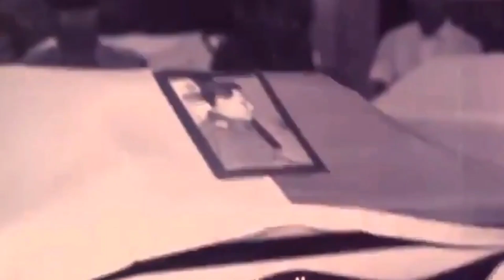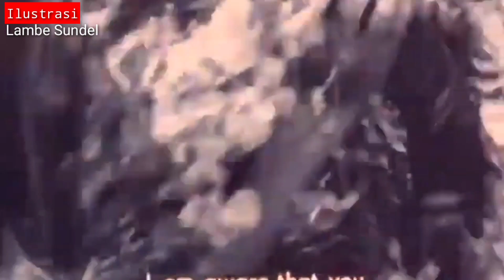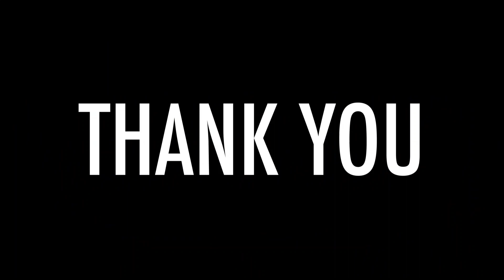Sadis, Balas Dendam Soeharto pada Ahmad Yani dan AH Nasution, Ditempeleng, Dipecat, Justru Berkuasa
Balas Dendam' Soeharto pada Ahmad Yani dan AH Nasution, Dulu Ditempeleng, Dipecat, Tak Lama Justru Berkuasa
Sosok Presiden ke-2 Republik Indonesia Soeharto merupakan sosok paling misterius di peristiwa pemberontakan G30S PKI 1965.

Pria yang dijuluki The Smiling Jenderal itu merupakan Jenderal TNI yang selamat, dimana saat itu beberapa Jenderal, termasuk Jenderal TNI Ahmad Yani dibantai di persitiwa mengerikan G30S PKI.

Timbul pertanyaan yang selalu muncul sampai saat ini, salah satunya adalah mengapa pasukan Cakrabirawa tak menjadikan Soeharto yang saat itu menjabat sebagai Pangkostrad sebagai target juga?

Mantan Wakil Perdana Menteri Indonesia di era tahun 1960-an, Soebandrio, menerbitkan memoar berjudul 'Kesaksianku Tentang G30S' pada tahun 2000 lalu.

Pada keterangan di buku itu, Soebandrio buka membongkar sosok asli Soeharto.